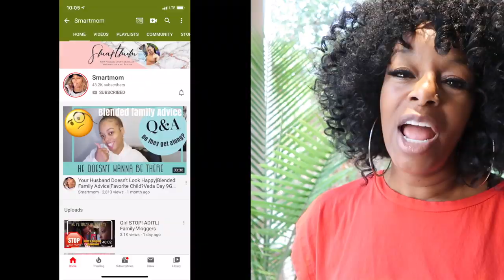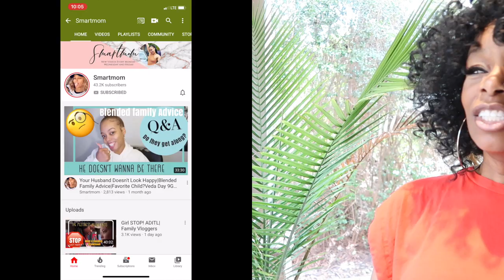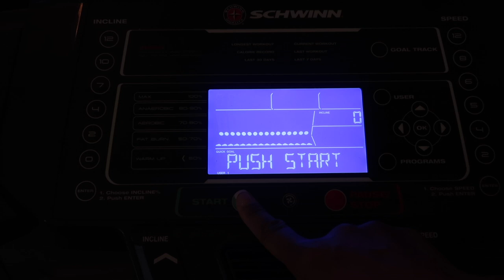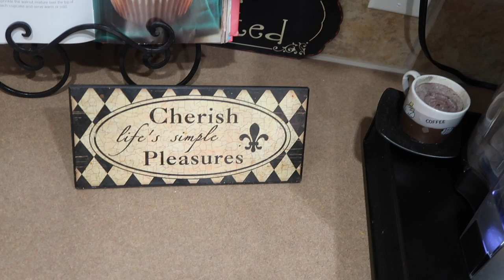MY MORNING ROUTINE | EXERCISE ROUTINE | HOW I STAY SLIM | EASY WORKOUT ROUTINE